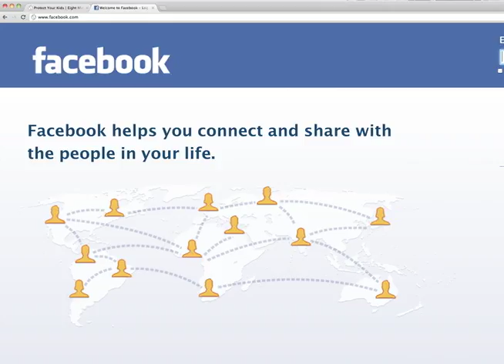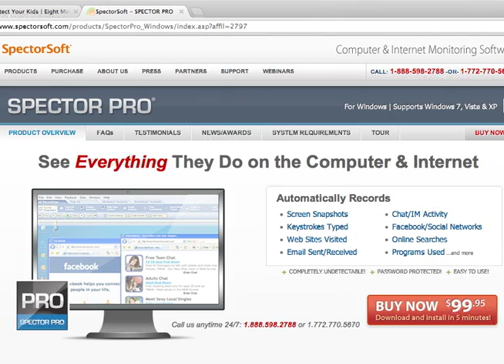Dad Who Shoots Daughters Laptop Talks About Recovering From Viral Video